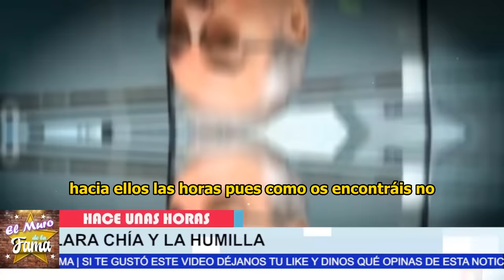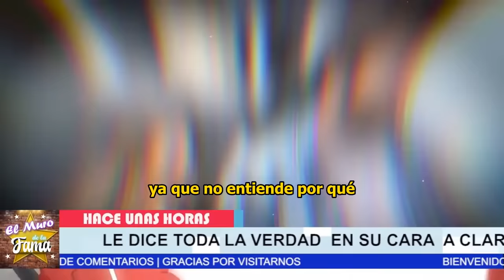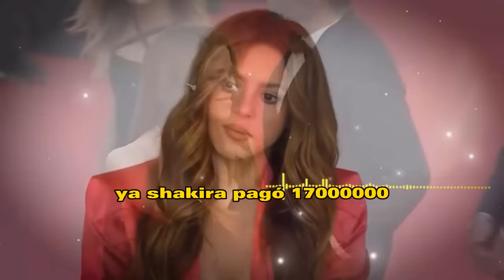🔥”𝗦𝗢𝗡 𝗨𝗡 𝗣𝗔𝗥 𝗗𝗘 𝗦𝗜𝗡𝗩𝗘𝗥𝗚𝗨𝗘𝗡𝗭𝗔”Abuelo de Piqué HUM1LL4 a Clara Chía 𝗲𝗻 𝗗𝗘𝗙3𝗡𝗦4 𝗱𝗲 𝗠𝗶𝗹á𝗻 𝘆 𝗦𝗮𝘀𝗵𝗮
🔥”𝗦𝗢𝗡 𝗨𝗡 𝗣𝗔𝗥 𝗗𝗘 𝗦𝗜𝗡𝗩𝗘𝗥𝗚𝗨𝗘𝗡𝗭𝗔”Abuelo de Piqué HUM1LL4  a Clara Chía Y PIQUE 𝗲𝗻 𝗗𝗘𝗙3𝗡𝗦4 𝗱𝗲 𝗠𝗶𝗹á𝗻 𝘆 𝗦𝗮𝘀𝗵𝗮

Esto fue por lo ocurrido  X las burlas sobre video de Acróstico

elmurodelafama

¡ BIENVENIDOS ‼️

Entertainment
Television program
noticias de espectaculos
espectaculos noticias
noticias de la farandula
tv mexicana
Televisa espectaculos
chismes
escandalo de los famosos 2023
farandula 2023
chisme de farandula
karol tamiko
programa hoy
suelta la sopa
polemica
Ventaneando